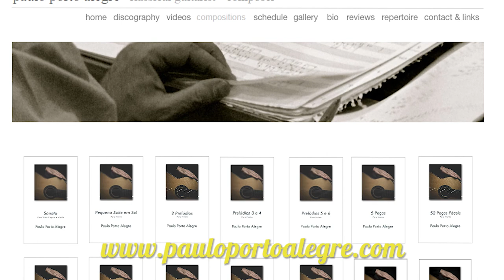Paulo Porto Alegre on Brazilian Music And More - Guitar Cafe Interview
In this video we talk with Paulo Porto Alegre about Brazilian Music for guitar, competitions and composing and arranging for guitar.

Felipe Magdaleno holds a Masters Degree in Guitar Performance from University of Arizona, where he studied under the guidance of Professor Thomas Patterson and the guest artists David Russell, Sergio Assad and Odair Assad.